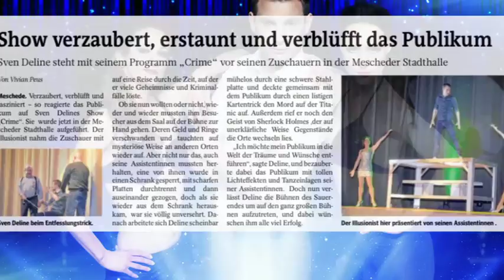Sven Deline Promo 2015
Showreel von Illusionist Sven Deline